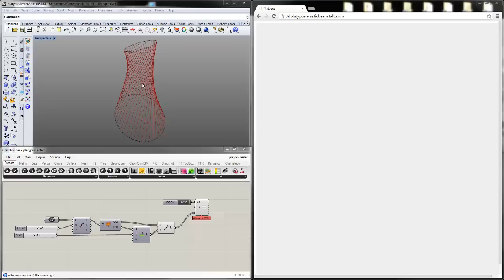Platypus Prototype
The Platypus is coming to let you stream geometry from Grasshopper to the web!  Get ready...